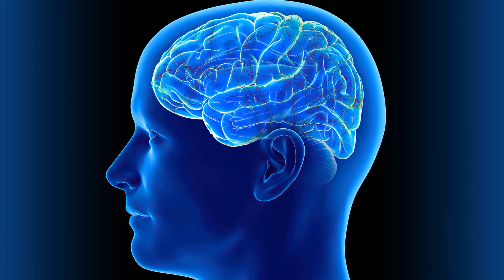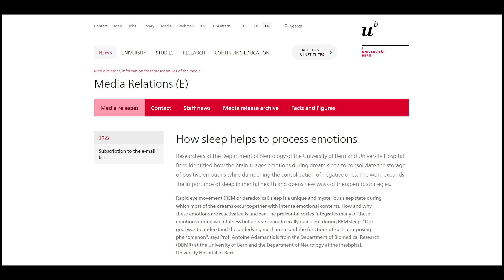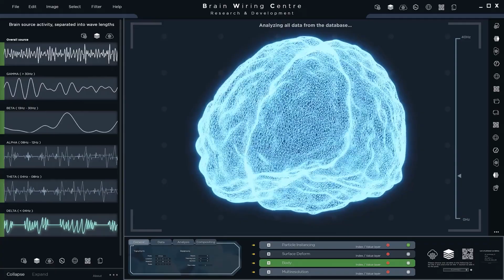How Sleep Helps Process Your Emotions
sleep, emotions and sleep, sleep and emotions, brain process emotions, medical research, research medical

The brain has a way to process emotions safely but excessive negativity may impact this function.